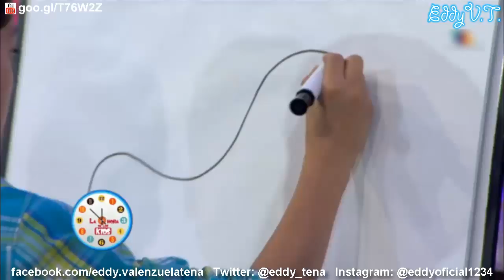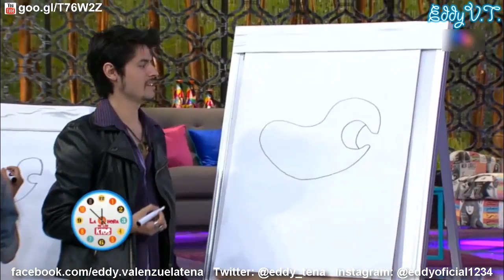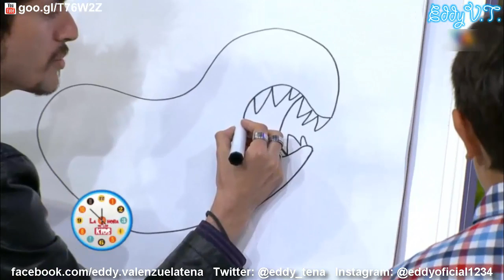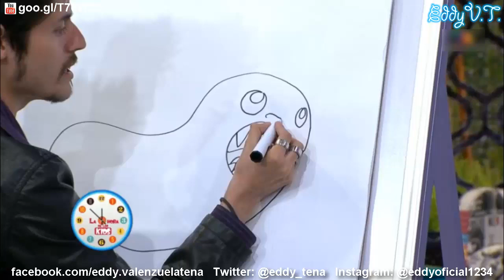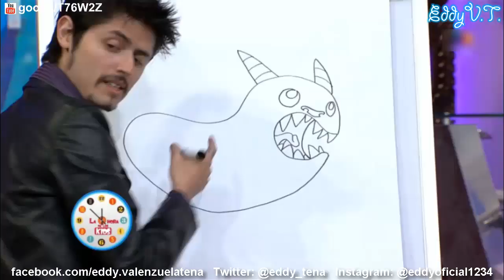Eddy Valenzuela en La Hora de los Kids - Programa 23-24-25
La Hora De Los Kids

Eddy Valenzuela Tena
Cuentas Oficiales

Nahomy Campas, Sebastian Urdiales, Adamaris Madrid, Guillemo Romo, Santiago Beristain, Ximena Ramos, La Academia Kids, Programa, Musical, Sketch, Seccion, Completo